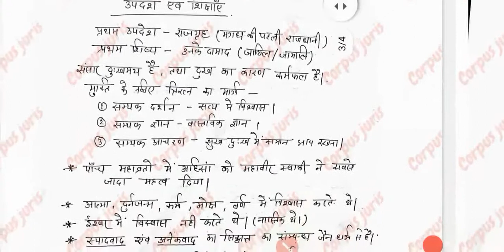जैन धर्म ||प्राचीन इतिहास||IMPORTANT POINTS TO ALL COMPETITIVE EXAMINATION